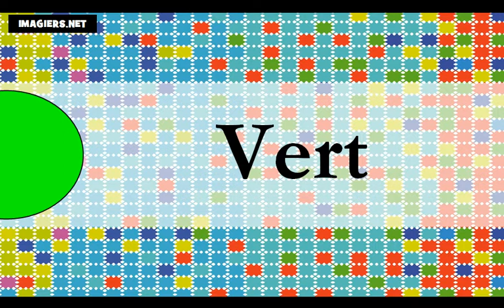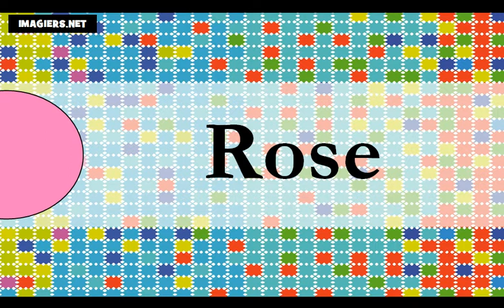学习法语的 = 颜色